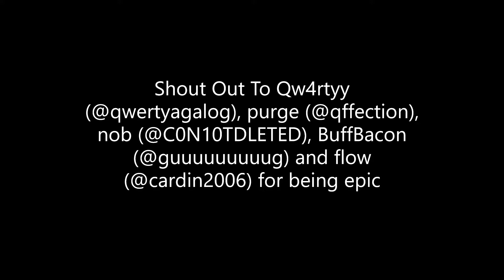Doomspire Brickbattle Trickshots #12 (Roblox)